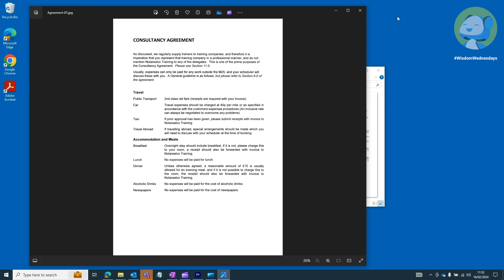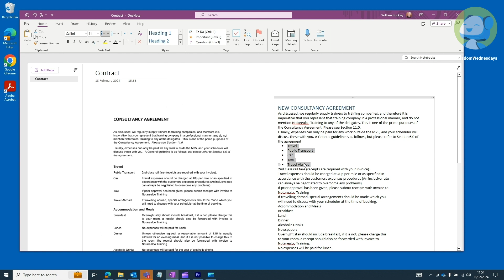How to extract text from an image in OneNote - Wisdom's Wednesday tip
OneNote will allow you to extract text from an image. Paper documents can be scanned and either saved as a PDF or an image. After inserting the image into a OneNote page you can use the Copy text from image option.

That's all for this week – Wisdom, out!